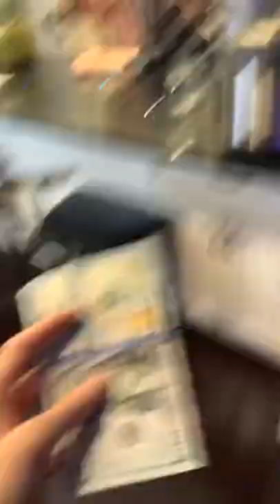Asian Mom Trys THIS Ridldle😭